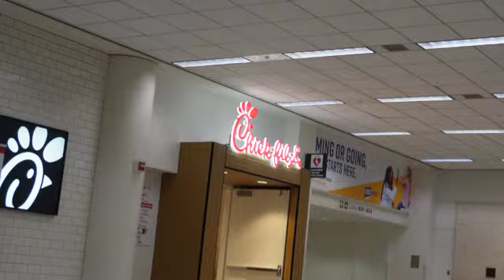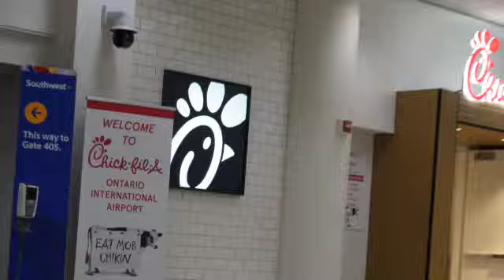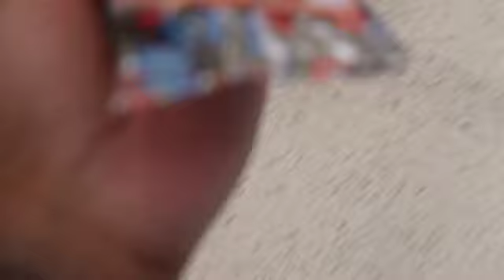going to the airport at night, seeing my brother + getting in n out